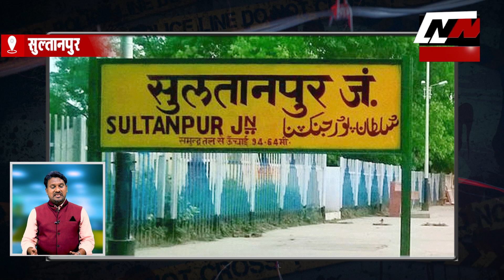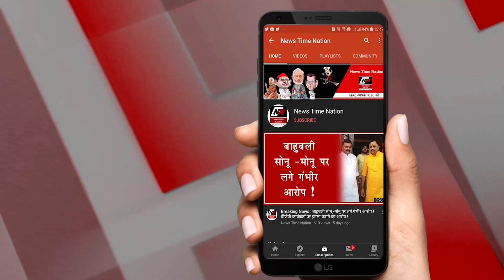सुल्तानपुर पुलिस ने नौजवान को असलहे के साथ दबोचा ! | News Time Nation